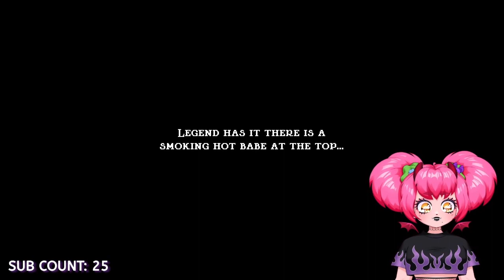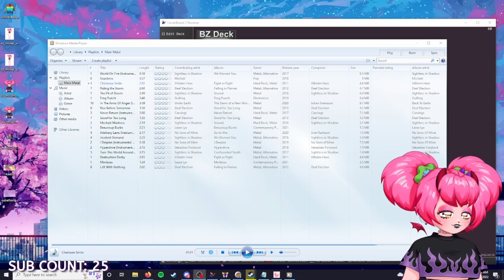BZ - 12hr Birthday Subathon - Jump King